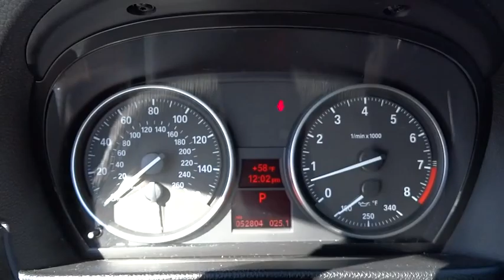2011 BMW 3 Series San Diego, Escondido, Carlsbad, Chula Vista, El Cajon, CA 90610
2011 BMW 3 Series
2011 BMW 3 Series 328i - Stock#: 90610 - VIN#: WBAKE5C55BE573784

City Chevrolet
2111 Morena Blvd